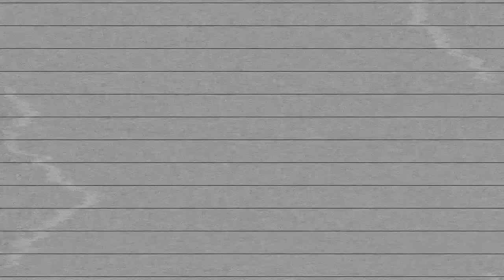2 Hours of Black Ops Zombies' Damned by Piano Horror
🔔 Ring For Notifications on New Videos!

💻 EDITING SOFTWARE: Wondershare Filmora X
🎹 Piano: Yamaha CVP-503
🎧 Sounds: Mellow Piano, Suitcase Piano & Strings
🎼 Composer: Kevin Sherwood
🎵 Difficulty: Medium

Here is my 2 hour creepypasta piano cover of "Damned" that plays during the zombies menu music from the video game, Call of Duty: Black Ops! This video also has a reversed version for Halloween! Creative commons reuse allowed.